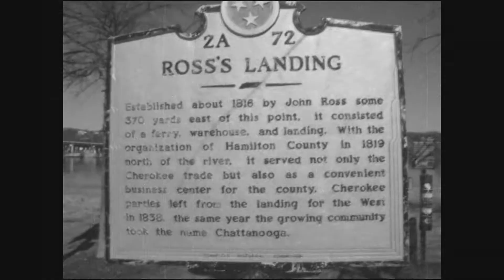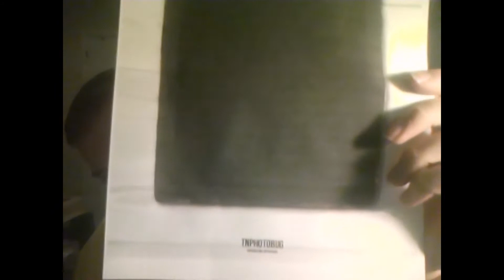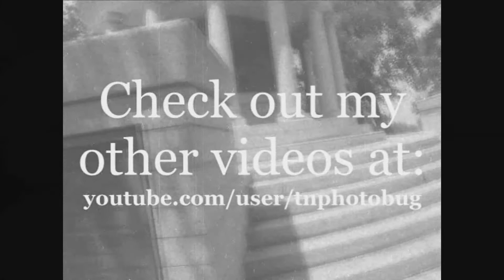Poster by The GeoSwede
Thank you, GeoSwede!

Here's a link to the site where I got the song (AKA "Original Rags (1900, piano roll))